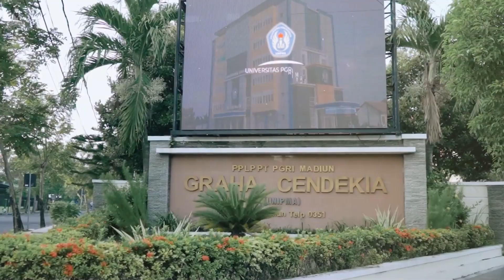Dies Natalis UNIPMA - Pak Walikota Madiun